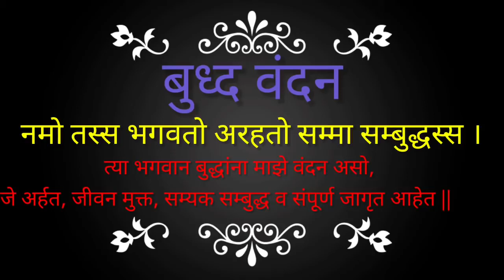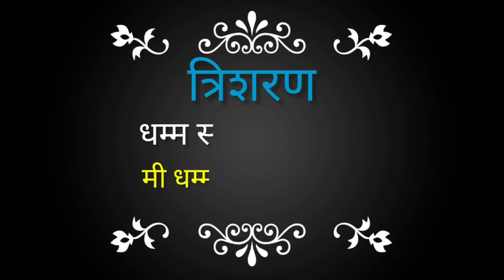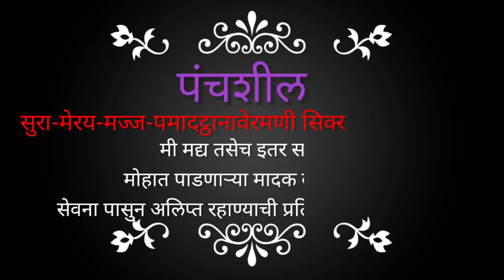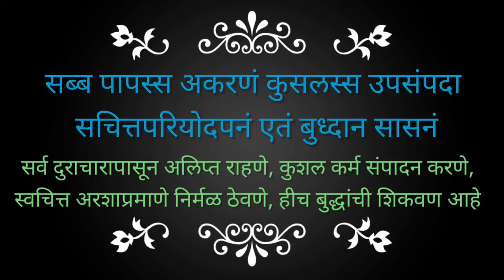Buddha vandana | बुद्ध वंदना marathi meaning music BuddhaVandana🙏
Buddha vandana | बुद्ध वंदना marathi meaning music # Buddha Vandana 🙏